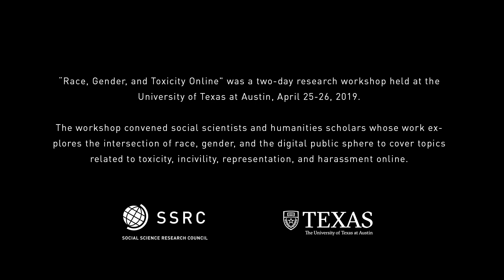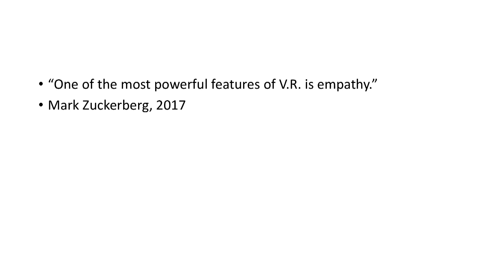Race, Gender, and Toxicity Online | Dr. Lisa Nakamura (University of Michigan)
"Race, Gender, and Toxicity Online" was a two-day research workshop held at the University of Texas at Austin, April 25-26, 2019. The workshop convened social scientists and humanities scholars whose work explores the intersection of race, gender, and the digital public sphere to cover topics related to toxicity, incivility, representation, and harassment online.